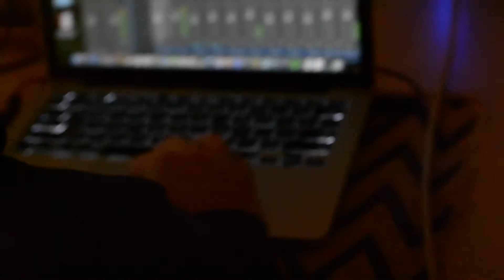LIFE AS EDGAR 2 : The Making of "Muse"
Edgar Sandoval Jr is a 21 year old singer/songwriter, actor and model from Cincinnati, Oh. Now living in Seattle, he is balancing studies with a career in the entertainment industry. It can be quite challenging and exciting at times.

Edgar's new single "No Matter Where We Are" is available on April 6th, 2017.

Intro music produced by: Jack Joss